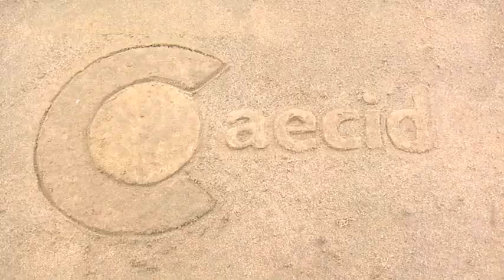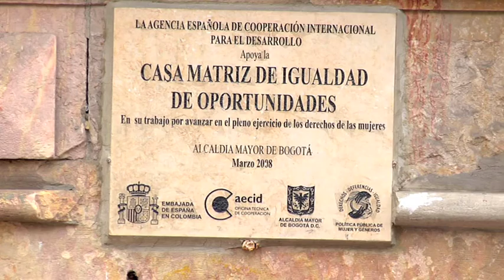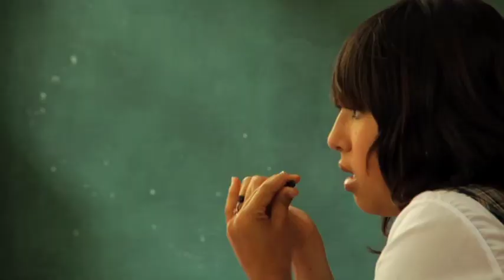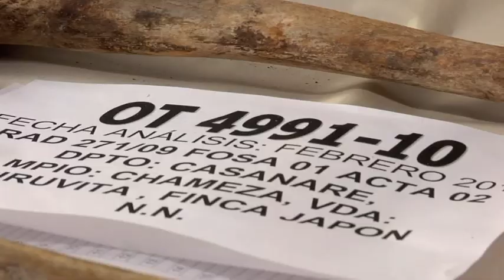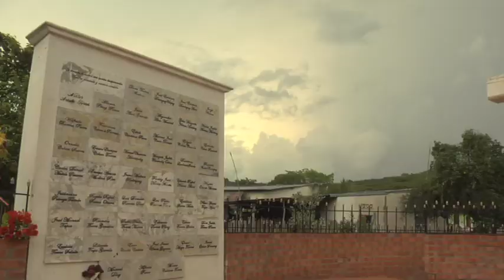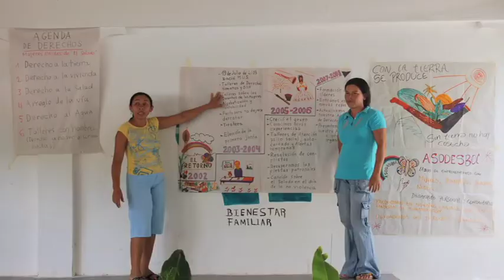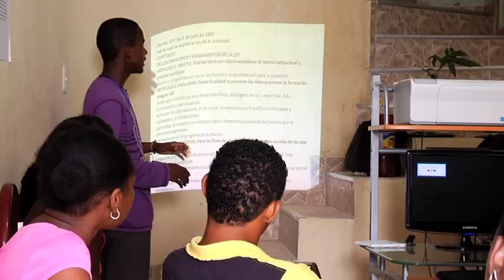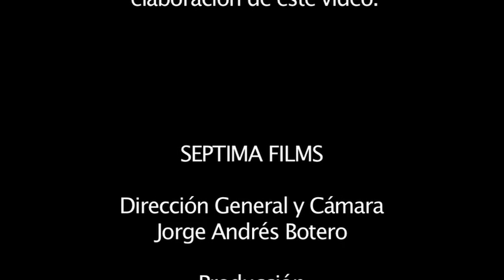Camino hacia la Paz - Aecid 2010